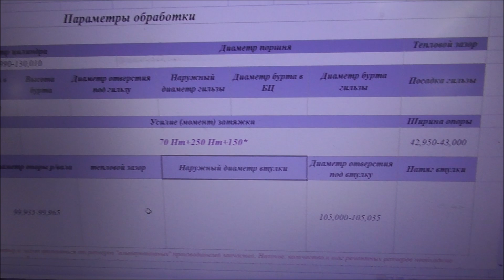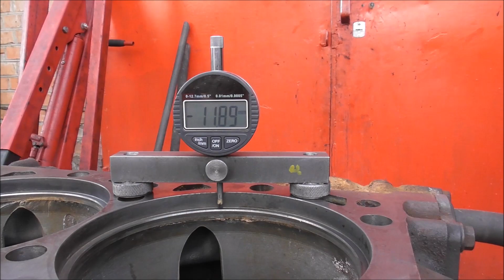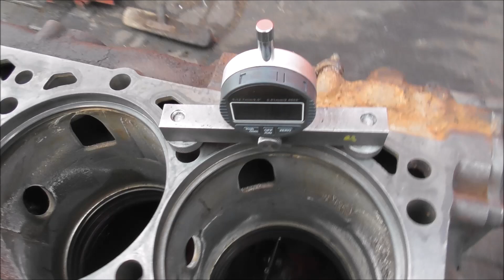DAF 105, MAN Ремонт постелей коленвала с колотыми нижниками крышки коленвала